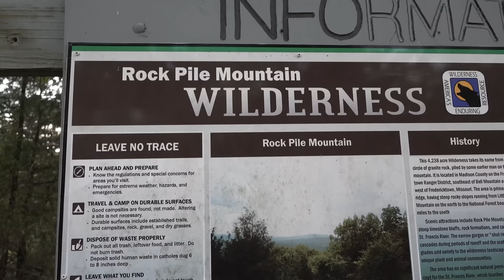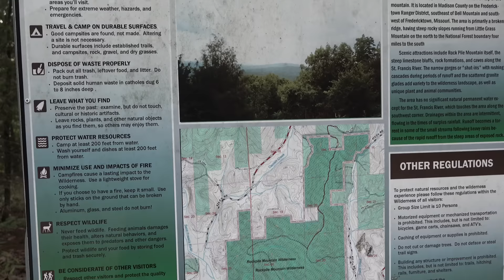GIANT SASQUATCH SEEN CROSSING THE ROAD | "MONKEY MOUNTAIN"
Hey everyone in this video I travel down to southeast Missouri! My friend Bill shares his latest sasquatch encounter while on his way home with his wife. I meet up with some nearby researchers to explore the property. Join us as we explore Bill's latest sightings in the Mark Twain National Forest!